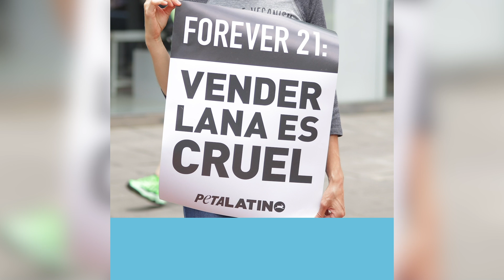PETA Latino aterrizó por primera vez en Bogotá, Colombia, para presionar a Forever 21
En 4 años, PETA Latino ha expuesto la crueldad sistémica de la industria mundial de la lana, en donde las ovejas son GOLPEADAS, MUTILADAS y ASESINADAS en nombre de la MODA. A pesar de mostrarle imágenes horribles a Forever 21 de lo que les sucede a estas ovejas y corderos en la industria de la lana, la compañía sigue negándose a prohibir la lana.